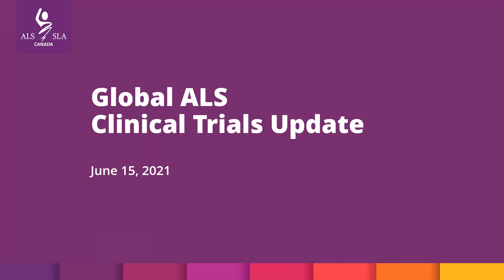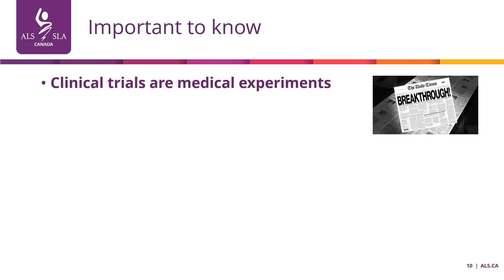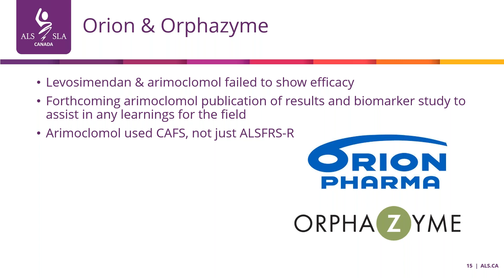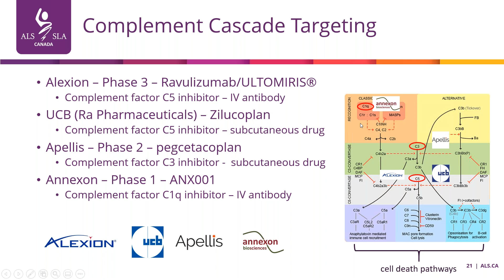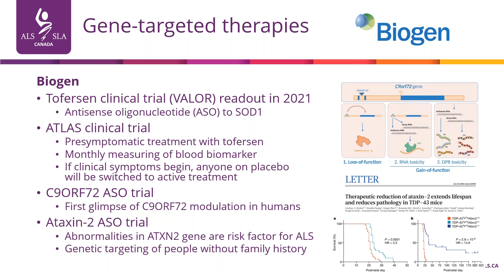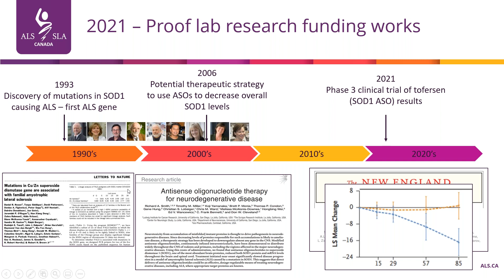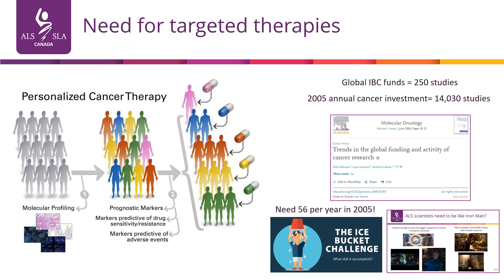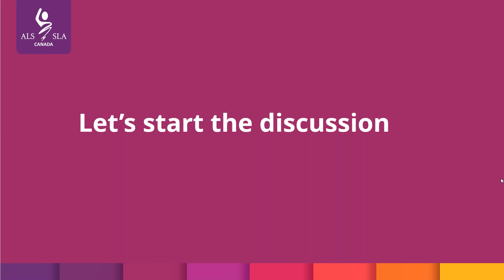ALS Canada Webinar: Update on ALS clinical trials in Canada and around the globe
Dr. David Taylor, VP of Research, hosted a webinar on June 15, 2021 exploring the current state of clinical trials globally and in Canada, where he also addressed some key questions around specific studies and clinical trials in general.

Clinical trials are a critical step in the development of ALS treatments - they are a series of studies to determine if a potential therapy is safe, tolerable and most importantly, effective at treating the disease.